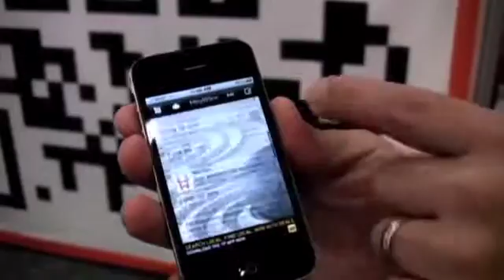Rich "New aps" 3 25 11